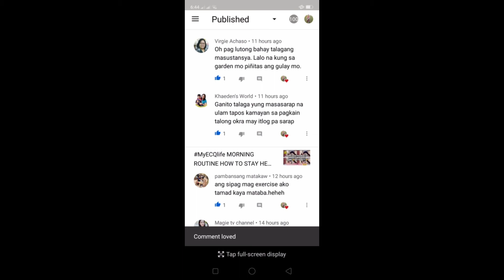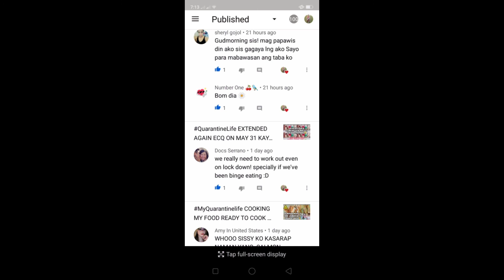MyQuarantinelife MORNING ROUTINE 20 MINUTS PLANK EXERCISES😂/DIMPLE & GINGER VLOG